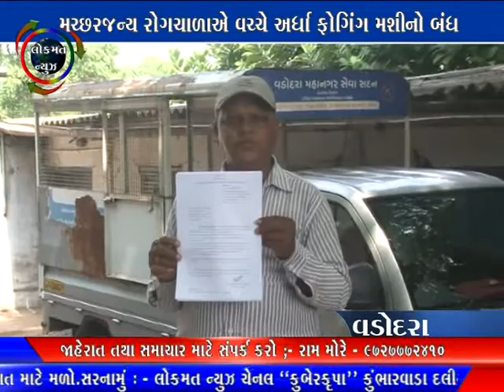વડોદરા - મચ્છરજન્ય રોગચાળાએ વચ્ચે અર્ધા ફોગિંગ મશીનો બંધ